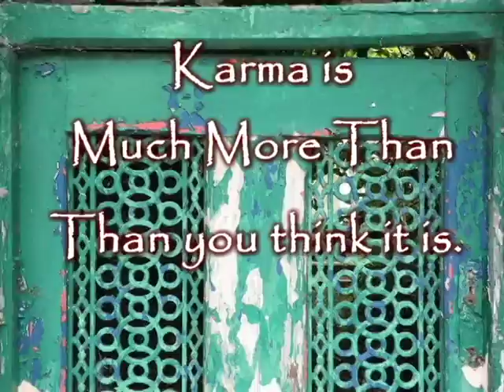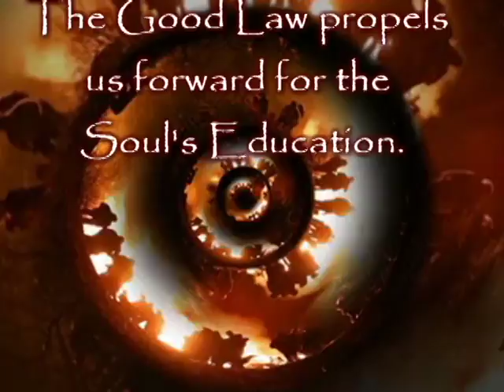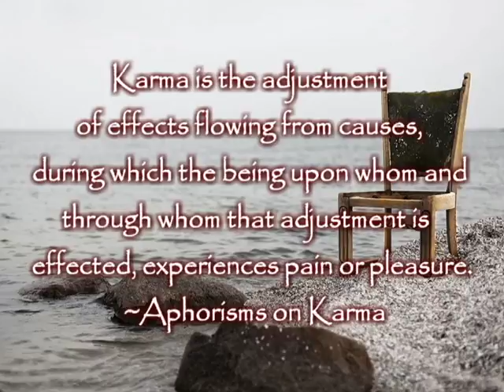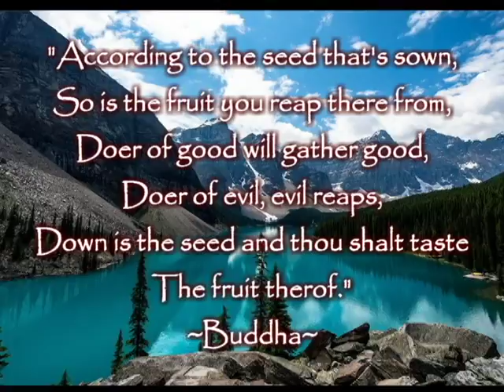Karma according to Theosophy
A synopsis of the idea of Karma from the vantage point of the Perennial Philosophy, Gupta Vidya, or known today as Theosophy.